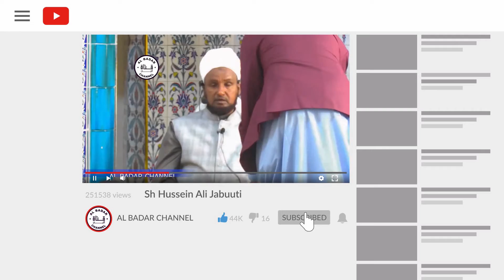┇Khudbah┇► ┇QISO CAJIIB AH OO KU CIBRO QAADASHO MUDANᴴᴰ┇► SH ᴴᴰ MUSTAFE X ISMAACIIL 2022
Ku Soo Dhawaada Albadar channel
📩 SHARE-GAREEYA
👍🏼  LIKE-GAREEYA
📋  COMMENT-GAREEYA
Fadlan ✔️ Subscribegreey

 / ALBADARCHANNEL